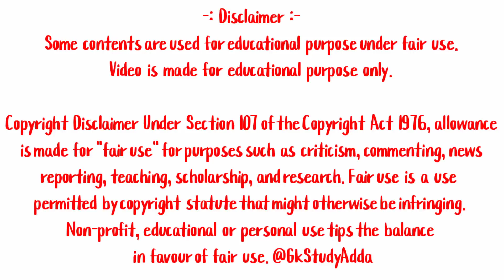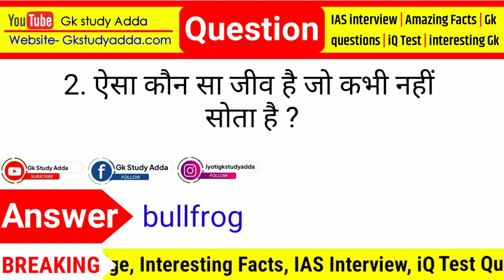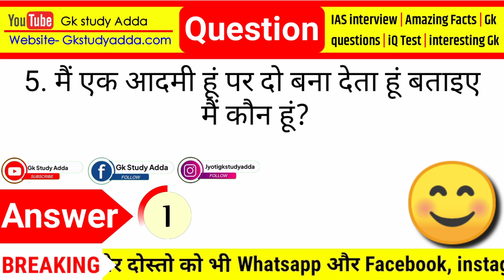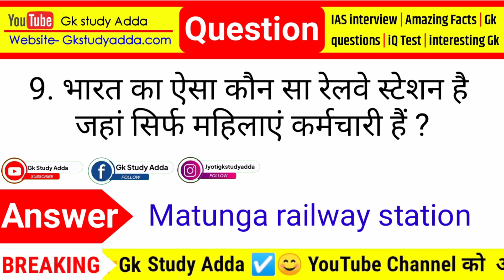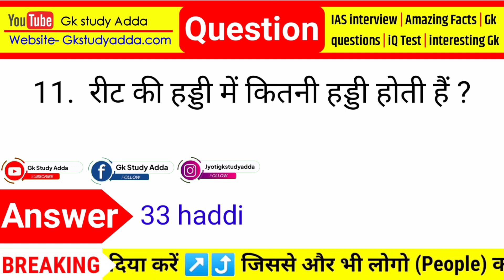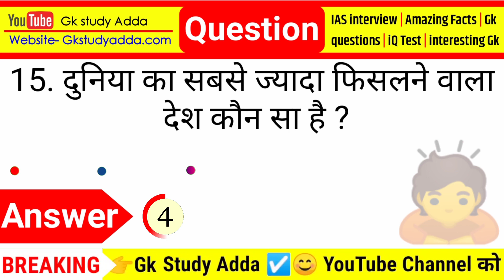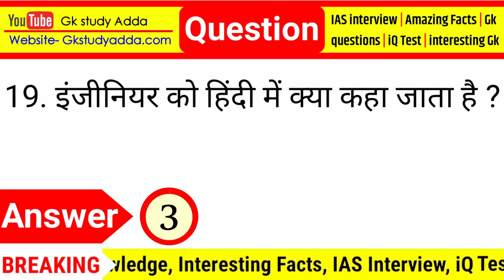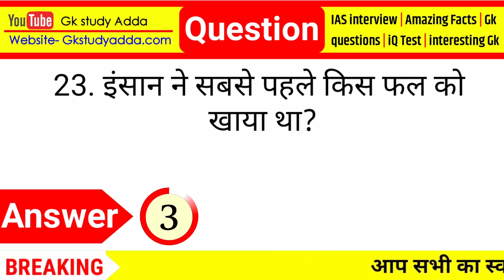Most Brilliant Answers Of UPSC, IPS, IAS Interview Questions सवाल आपके और जवाब हमारे | part-900